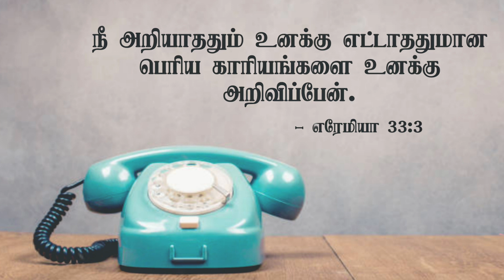Pure Honey || tamil christian whatsapp status || today promise verse || Jeremiah 33:3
Pastor. J.Jeyakumar
El-Shaddai ministries